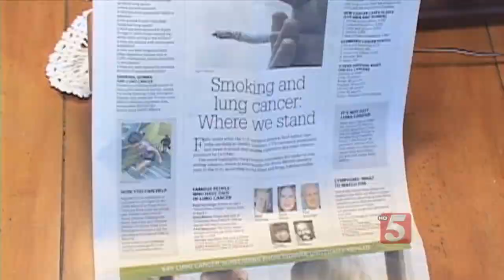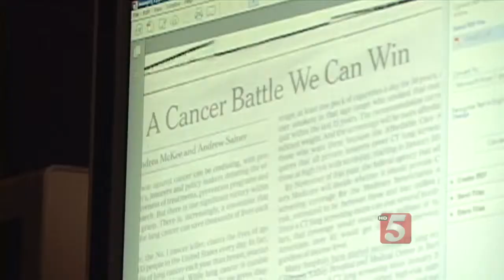$49 Lung CT Scan May Reveal Cancer Growths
Lung cancer is the number-one cause of cancer related deaths in America. Four-hundred and fifty people die each day from this disease. Startling numbers, but doctors say we can still win the cancer battle if we start early and with intervention. One woman won the fight and it only cost her $49.